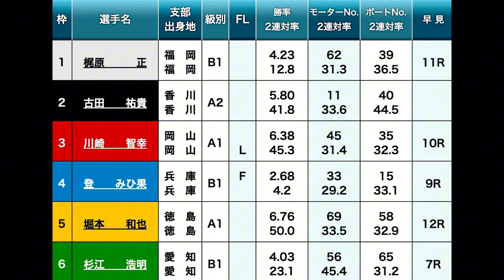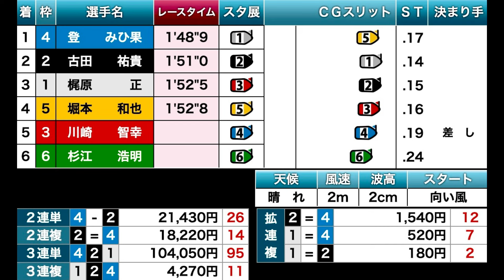【下関競艇】ここ超人気薄④B級女子がA1男性を捩じ伏せ10万舟